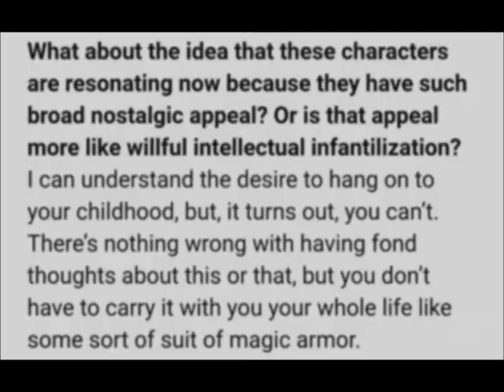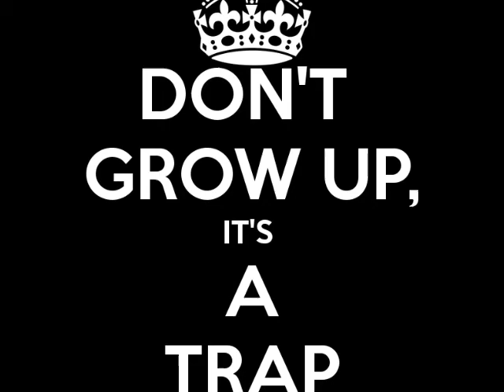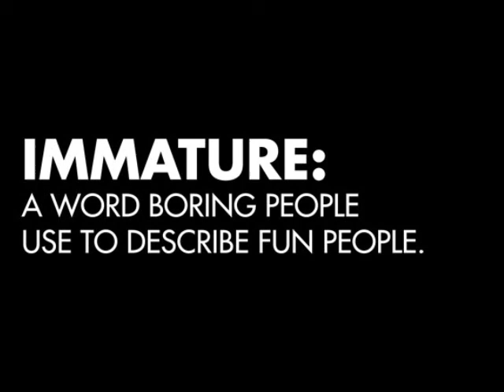Dummy Of The Week!!! Alan Moore Please stand up!!!